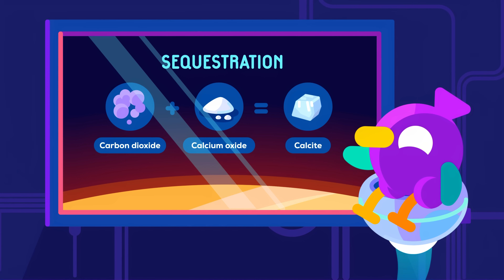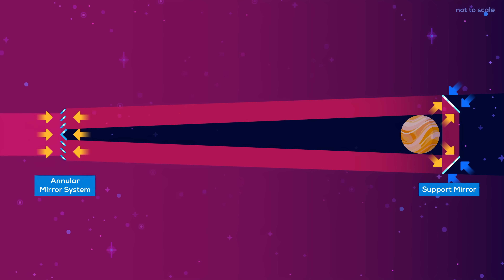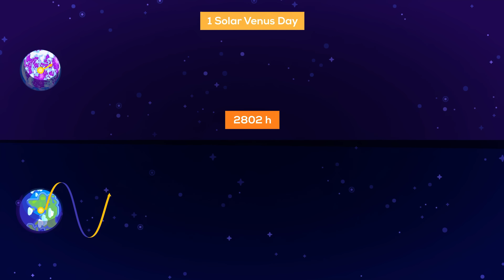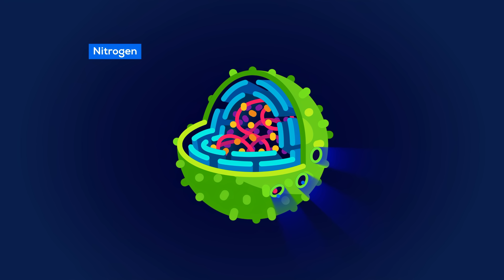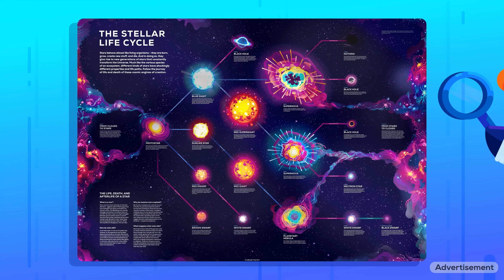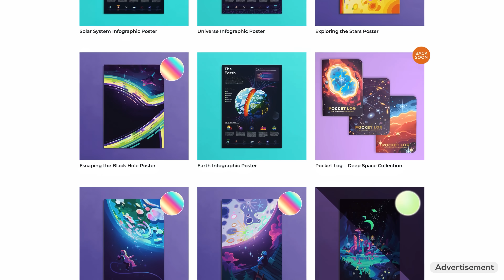How To Terraform Venus (Quickly)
▼▼ More infos and links are just a click away ▼▼

Leaving earth to find new homes in space is an old dream of humanity and will sooner or later be necessary for our survival. The planet that gets the most attention is Mars, a small, toxic and energy poor planet that just about seems good enough for a colony of depressed humans huddled in underground cities.

But what if we think bigger? What if we take Venus, one of the most hostile and deadly places in the solar system and turn it into a colony? Not by building lofty cloud cities, but by creating a  proper second earth? It might be easier than you think.